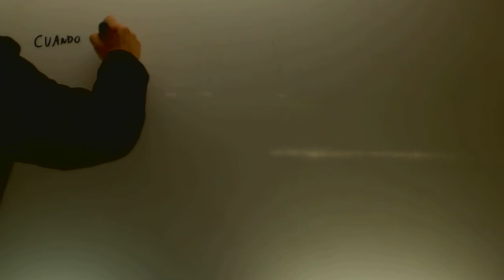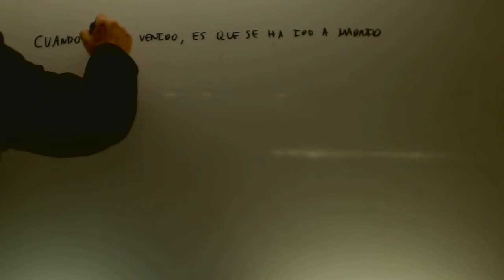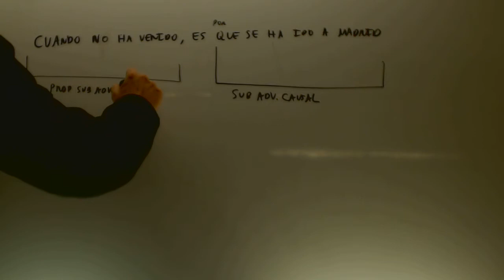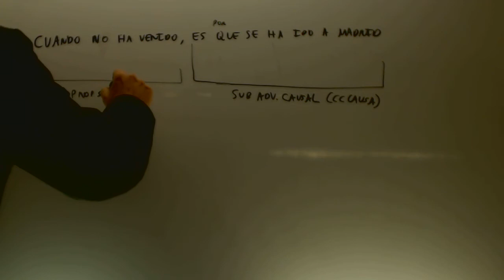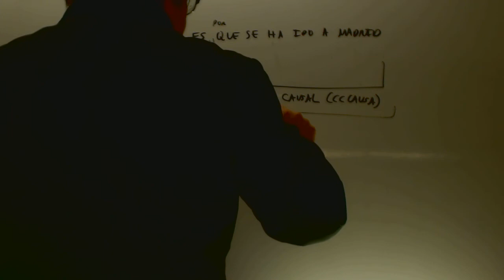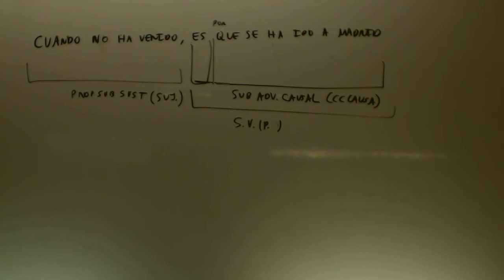Analisis de oraciones extrañas Lengua 2 Bachillerato Academia Usero Estepona